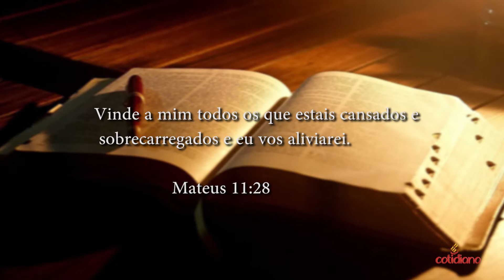Programa Cotidiano - Deixe Jesus aliviar sua carga.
📖 Cotidiano - 02/10/2021

Mais um programa Cotidiano, com o Pastor Sebastião Arsênio.